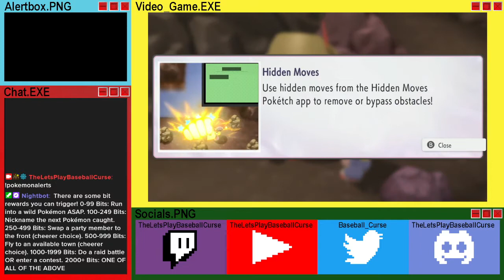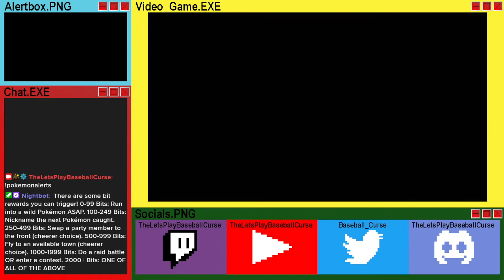Pokémon Shining Pearl - Episode 4: The First Gym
Empire was a solid choice for this gym.